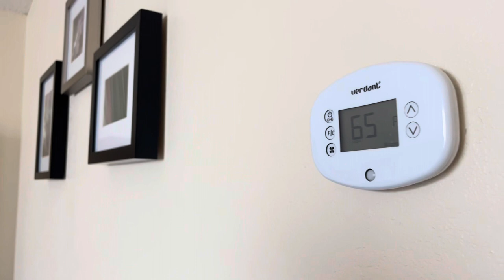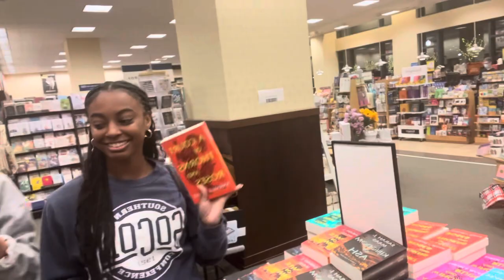SoCon Vlog Day 1 | Anaya Dobson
★MUSIC★
sunrays - mr. jello
where do i go - ninjoi
rooftop - clueless beats
friends forever - mr. jello

★QUICK FACTS★
age - 20
classification - college sophomore

much love,
anaya